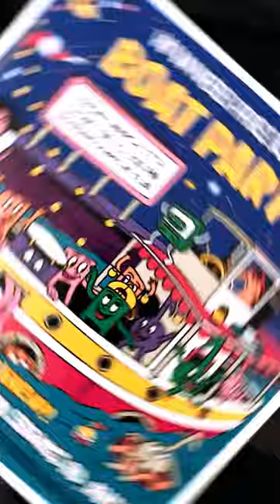WWNBB boat party - Austin 2023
Thanks to 7ebra, Prim, KOKO MOON, Her Skin, Juani Mustard, Kindsight, Big Cream, The Wends, Enzo Baruffaldi DJ.